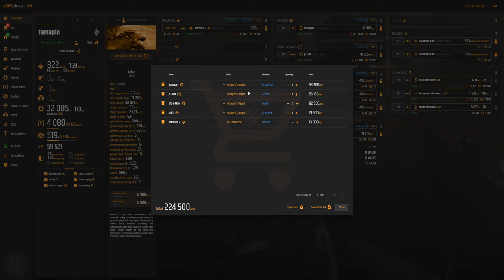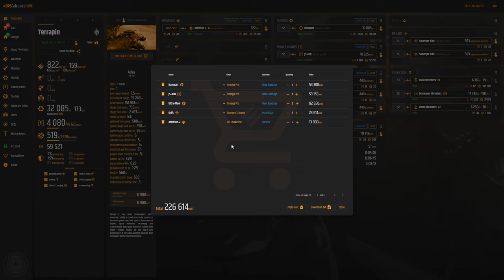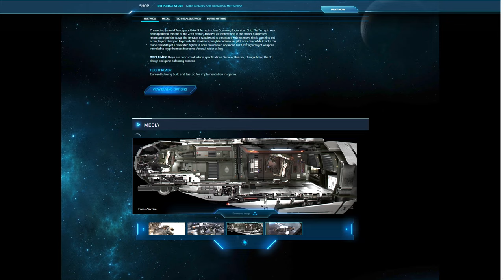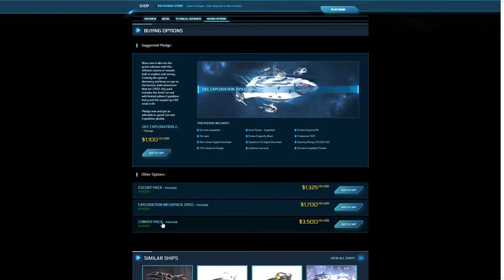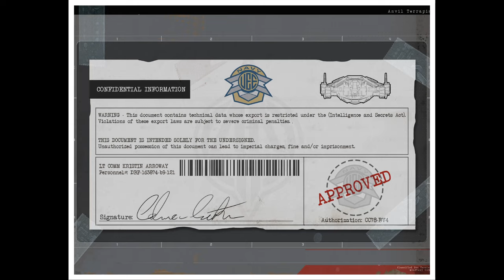A Guide to the Anvil Terrapin [2021, 3.12.0]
In this video, we will discover the intricacies of the Anvil Terrapin.  We go on a ship tour inside and out, we discuss the scanner features, attempt a little dogfighting, and go over my preferred loadout and the RSI features for this ship.  Prepare yourself, for the armored turtle!

If you like my content please drop me a like and subscribe, but if you want to know anytime I upload a video, please click on the bell icon to see what is hot off the press.

If you use my referral code when signing up, you will get a free $5000 credit boost as well as a free Greycat Industries Personal Transport Vehicle (golf cart) to drive around on a moon or on someone's ship, or wherever you like.

If you are interested in flying with me or being one of the stars of my next video, drop me a comment below or hit me up in-game, you can find me with the Cobro Force and my callsign is Fist-25.

If you are interested in joining my Organization, check out the Sons of Valhalla - If you are interested in joining contact one of the members.

If you are interested in joining the Cobro Force check out their